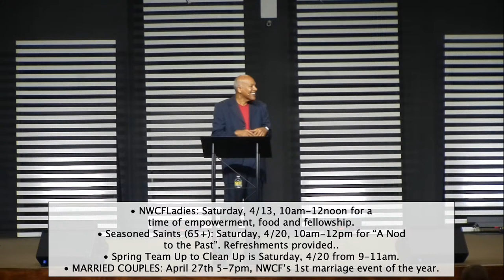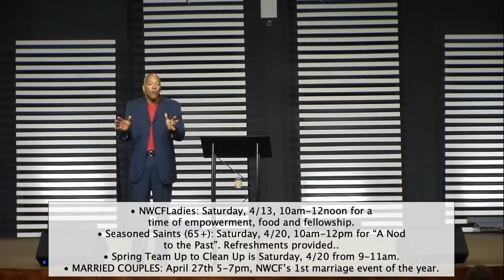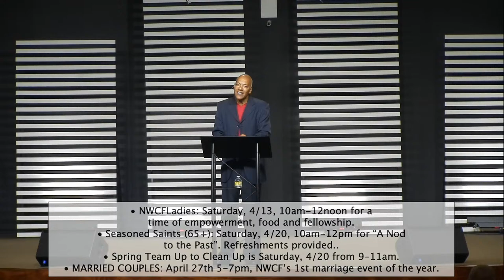Finding Peace in a Hectic World pt1 – “Breaking free from distractions”| Pastor Neil Bernard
Please submit your prayer requests by email or through Facebook messenger to this page.